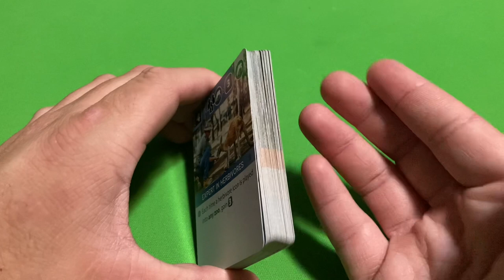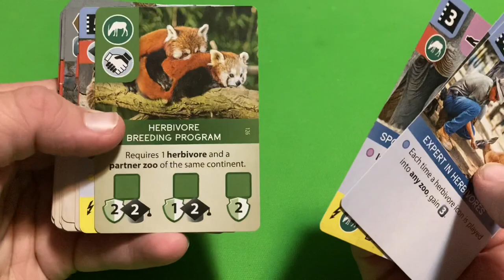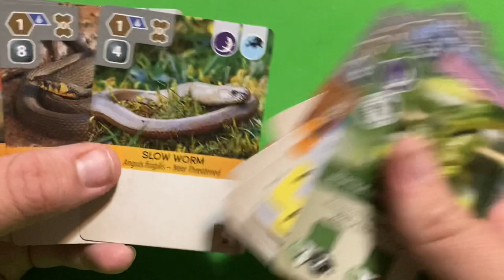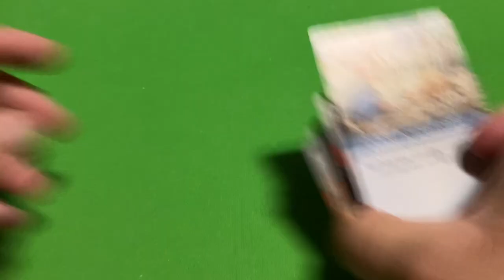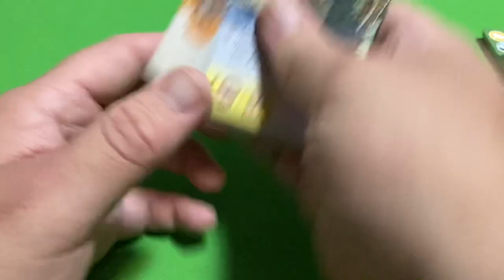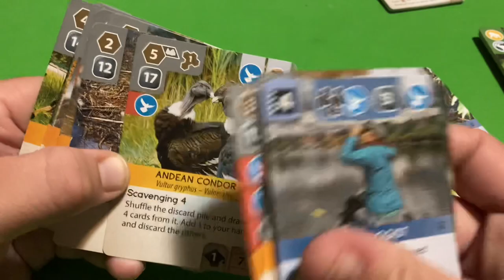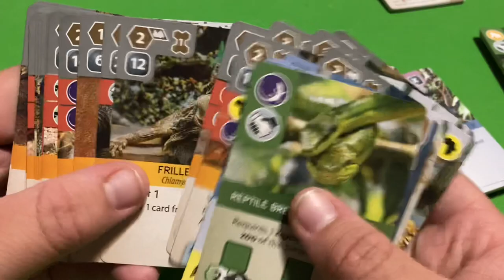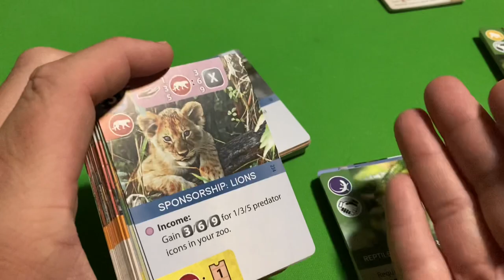Ark nova: My review